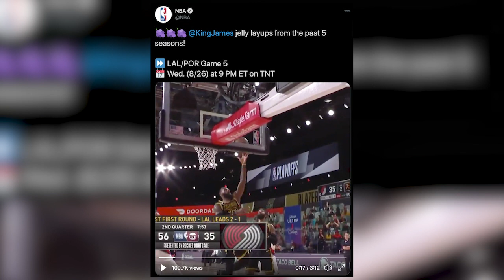Max Effort: Season 2 - Episode 1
The new season of "Max Effort: A Season With Alabama Basketball" goes in-depth at the NBA draft with Kira Lewis Jr. and catches up with the Quinerly brothers.